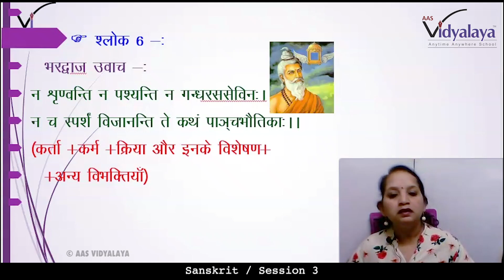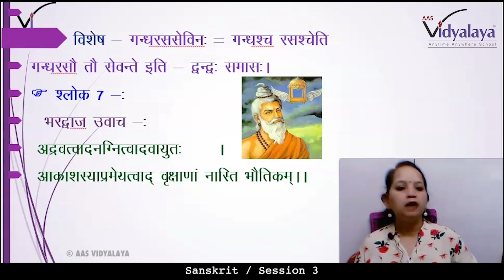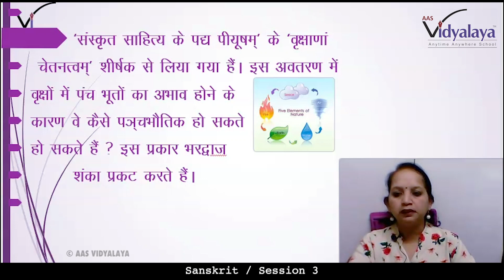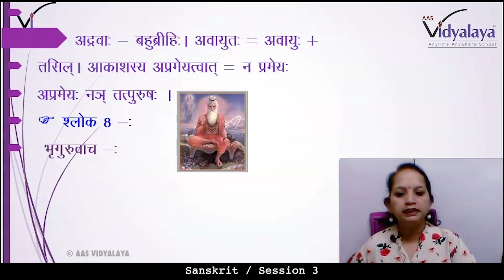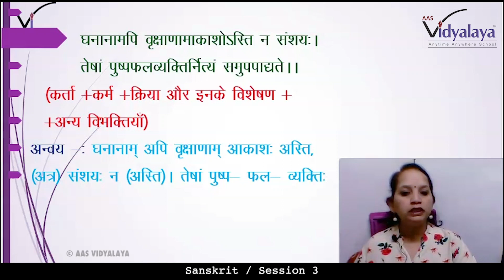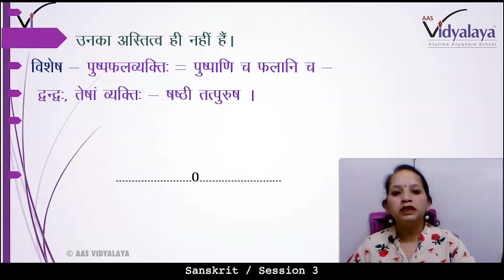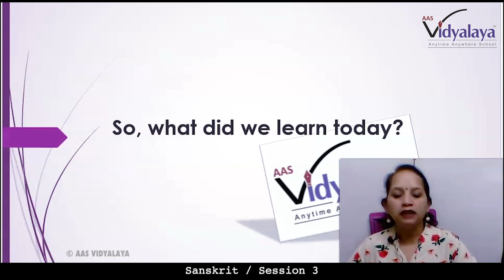UPB CLASS 10 SANSKRIT PADYA C2S3 - वृक्षाणां चेतनत्वम्